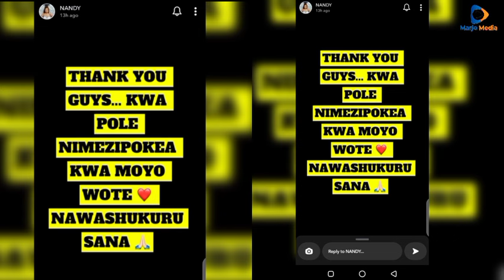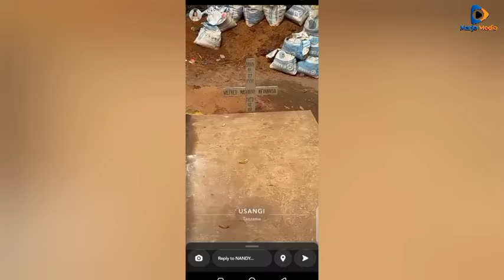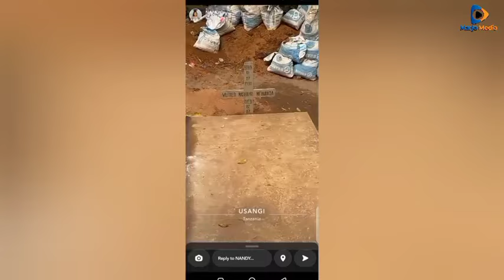HALI YA NANDY KWENYE MAZISHI YA BIBI YAKE NI BALAA WENGINE WAMSEMA "Picha za nini" NANDY ALIA "Pacha